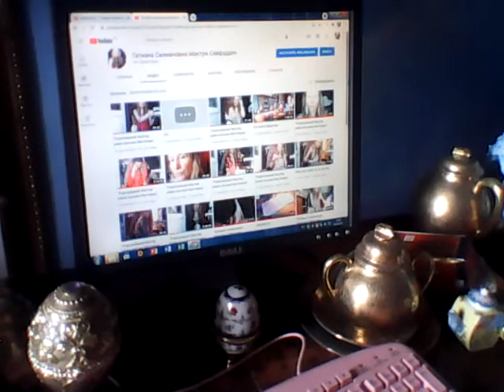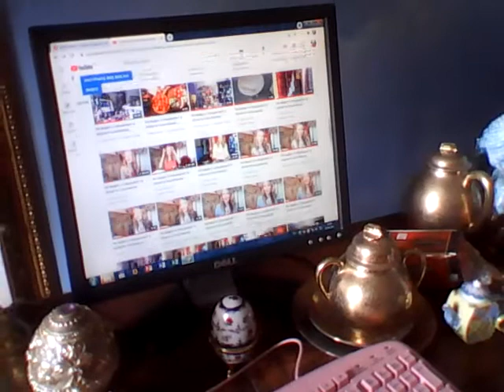Телефон Творческой студии позитивного мышления Татианы Салмановны Мактум Сайфуддин 7 981 8456182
ВЫ МОЖЕТЕ ЗАКАЗАТЬ И ОПЛАТИТЬ С ДОСТ ПРОДУКТЫ В ИНТЕРНЕТ МАГАЗИНЕ ПЕТЕРБУРГА И ПРИСЛАТЬ ИХ ДЛЯ МЕНЯ Татианы Салмановны Мактум Сайфуддин МОЙТЕЛ 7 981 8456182

«подарочные карты магазинов продуктов питания»...
market.yandex.ru›search?text=подарочные…продуктов…
Подарочный сертификат «Перекресток» Не знаете, что подарить, как помочь накрыть стол или оптимизировать закупку продуктов и бытовых мелочей для дома и работы? Для таких разных целей подойдёт одно решение — подарочная карта…

Если вы хотите СТАТЬ СПОСОРОМ МОЕЙ ДАННОЙ СТР ВКОНТАКТЕ Татианы Салмановны Мактум Сайфуддин МОЯ кредитНАЯ картА 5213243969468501 Банк Тинькофф

Если вы хотите СТАТЬ СПОСОРОМ МОЕЙ ДАННОЙ СТР ВКОНТАКТЕ Татианы Салмановны Мактум Сайфуддин ВЫ МОЖЕТЕ ОПЛАТИТЬ ПЕРЕЧИСЛИТЬ ДЕНЬГИ НА МОЙ МОБ ТЕЛЕФ 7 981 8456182

На видео я , арт художник, арт дизайнер проекта моего эллинга покраски и эксклюзивного ремонта Петергофские Эмираты цвета фуксистости

Мы с Димой не виделись с мая 2018г и он вчера приезжал ко мне в мою квартиру, кстати на видео я

Открыть видео
Дмитрий
Дмитрий 13:42

Кстати могу ,заехать к Вам сегодня,прогуляемся
Татиана-Салмановна
Татиана-Салмановна 13:42
Дима а во сколько ?
Дмитрий
Дмитрий 13:43

К 15:00
Татиана-Салмановна
Татиана-Салмановна 13:43
Я так рада буду вас видеть, а можно около 4 часов
Дмитрий
Дмитрий 13:44

Ок
Татиана-Салмановна
Татиана-Салмановна 13:45
Буду вас ждать, ой мне надо это помыться по душем, думала написать как доехать и вспомнила , вы же здесь жили сколько месяцев
Дмитрий
Дмитрий 13:46

Давайте в 16:00,возле входа в 5 озёр ,на остановке
Татиана-Салмановна
Татиана-Салмановна 13:46
а почему там
Дмитрий
Дмитрий 13:46

А где?
Татиана-Салмановна
Татиана-Салмановна 13:47
Так вы приезжайте сразу ко мне домой, зайдете
Дмитрий
Дмитрий 13:47

Ок

Снимать меня не надо)
Татиана-Салмановна
Татиана-Салмановна 13:47
домофон у меня не работает, так вы позвоните по тел я спущусь и открою и уже затем сходим погулять или дома посидим
ОК
Мы так давно не виделись и сколько же прошло времени было это май 2018 так
Дмитрий
Дмитрий 13:49

Да

Татиана-Салмановна
Татиана-Салмановна 15:10

Вернее заниматься собой своей жизнью

Внешностью спортом йогой или танцами больше положительных эмоций хорошее общения по душам...

найти бизнес работу творчество которая будет приносить доход

чтобы хватало мне на жизнь

расплатиться по коммунальным платежам чтобы не нервничать

найти хорошую работу зарабатывать достойно ходить в хорошие магазины продуктов и др

зарабатывать столько на жизнь чтобы правильно питаться фрукты овощи рыба чистая хорошая вода

или как я питалась в америке в органик шопе покупала продукты

продать и квартиру и эллинг и купить другую недвижимость
Дмитрий
Дмитрий 15:16

Так для всего этого,нужно что то делать?
А так какое-то тупиковое движение,и одни анонсы и фантазии,предсказания и прострация...
Татиана-Салмановна
Татиана-Салмановна 15:18

и еще меньше рассказывать о моей жизни кому либо как говорят счастье любит тишину

поделилась с вами, а наверно не надо было, просто ничего не надо было писать
Дмитрий
Дмитрий 15:25

Так Вы и так публикуете все в интернете,причем тут счастье любит тишину .
Делайте как считаете нужным,хозяин барин ,как говорится.
Я лишь могу сказать свое ,субъективное мнение
Татиана-Салмановна
Татиана-Салмановна 15:34

Запись пользователя
Татиана-Салмановна Мактум-Сайфуддин.
Татиана-Салмановна Мактум-Сайфуддин
вчера в 3:06
5 лет по 3 часа 3 раза в неделю Н Грейс занятия тк постановка голоса дикция и т д до тухляк картинка ничего свежачок ни фокуса ни энергии после см ниже

Можно мне написать на моей стр что вы ко мне вчера приезжали ?
Дмитрий
Дмитрий 15:35

А зачем?
Татиана-Салмановна
Татиана-Салмановна 15:37

просто вопрос привыкла за годы лайф джонал и тем более мы не виделись 3 года и сколько там месяцев 4
Дмитрий
Дмитрий 15:37

Татиана-Салмановна Мактум-Сайфуддин
Как хотите
Татиана-Салмановна
Татиана-Салмановна 15:38

просто была задумка новая программа и как раз идея про эллинг дизайн и так далее хотела заснять а конечно рассказать что вы приезжали мы с вами на эту тему говорили но уже покушала и торт и кофе и мандаринку и блинчик и ничего не засняла

а завтра уже обещают все холоднее и холоднее если на улице 11 тепла в квартире холодно а мне надо еще и проветривать помещение одеваюсь тепло очень и лишний раз мыться под душем не хочется вернее если 11 на улице помыться под душем хоть и закаляюсь

постирала белье так брюки у меня до сих пор не высохли хотела одеть